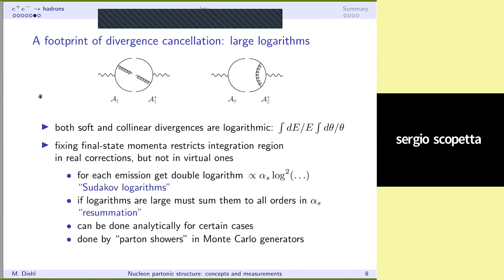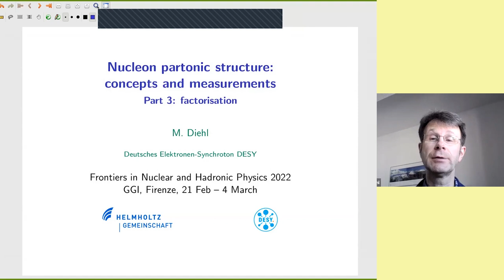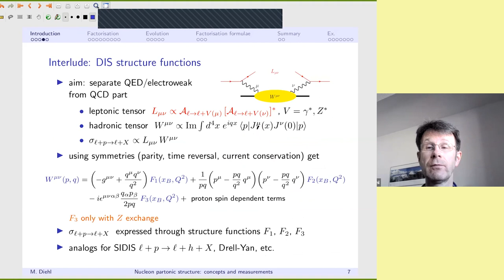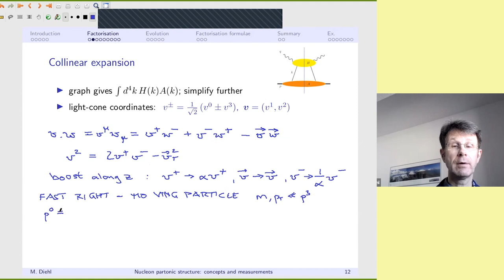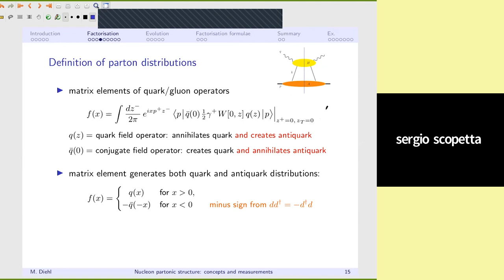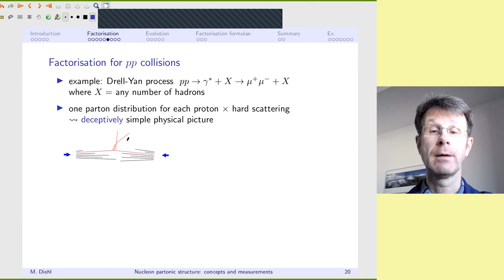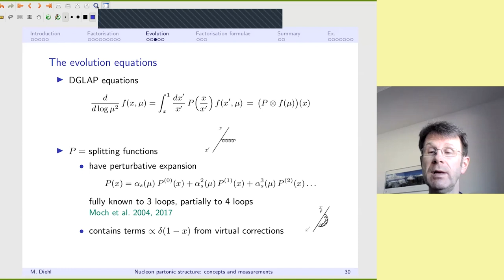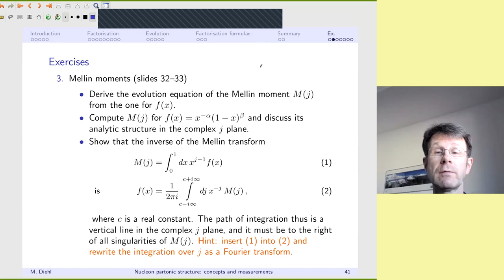Markus Diehl - Nucleon partonic structure: concepts and measurements: Lecture II